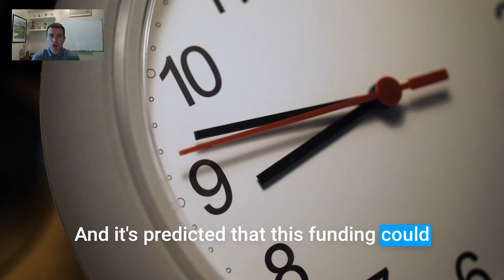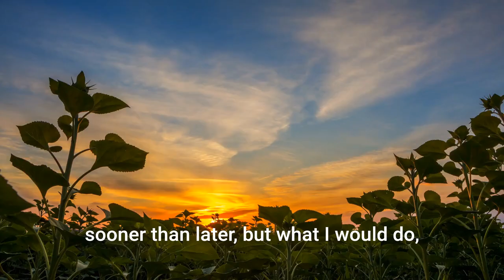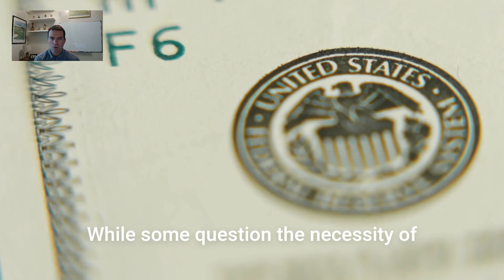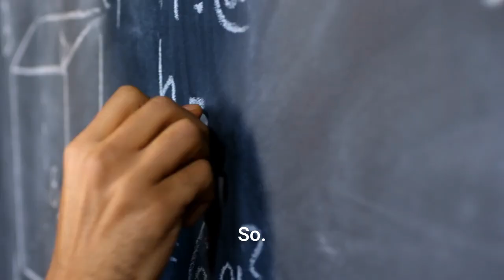Funding Crisis: Hurricane Helene Relief and the Rural Energy Debate